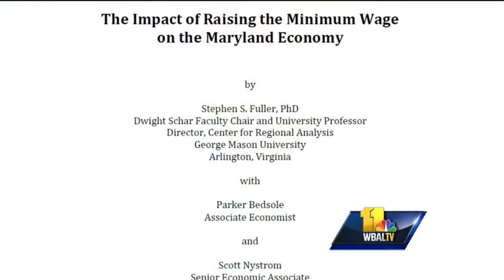Study looks at impact of state minimum wage hike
A study released Monday that examines some of the economic downsides an increase could have on small businesses, particularly in food services and the hospitality industry was highlighted by opponents of raising the minimum wage in Maryland.